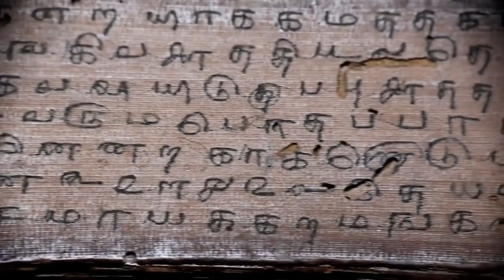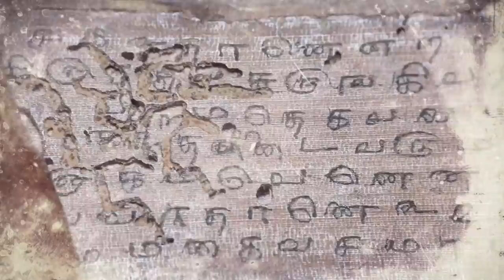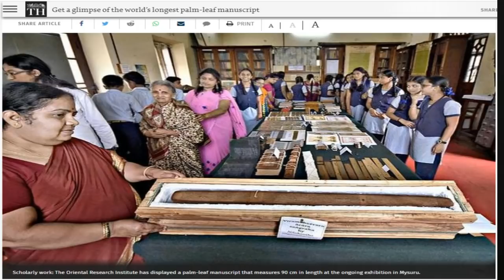பனை ஓலையை எப்படி பதப்படுத்தினார்கள்? - எழுத்தாணி, ஓலைச்சுவடி 2. mannar mannan speech | payitru